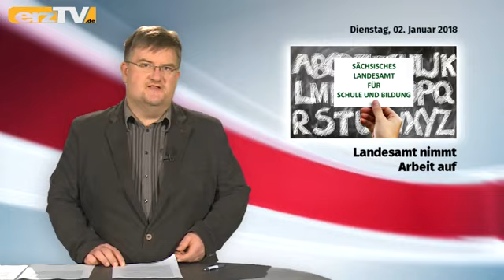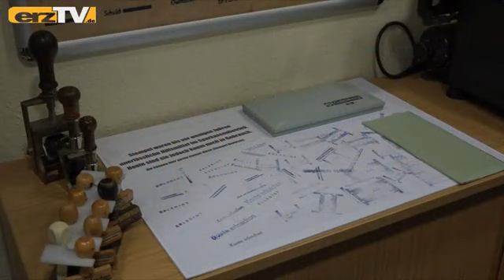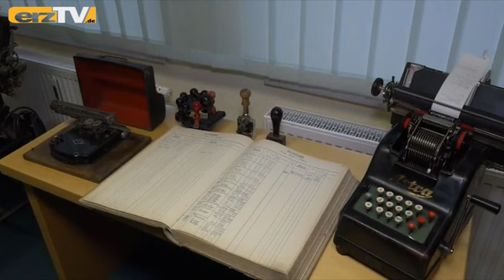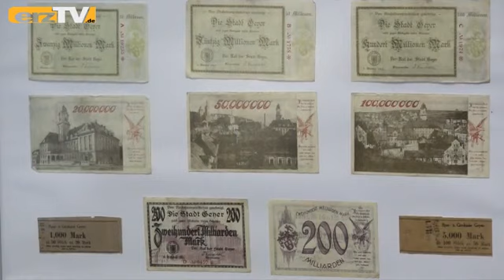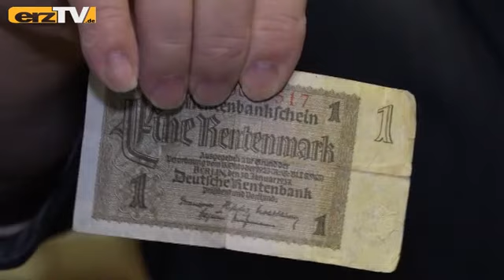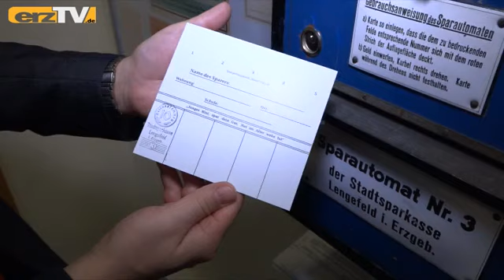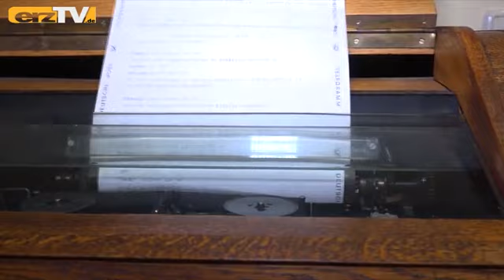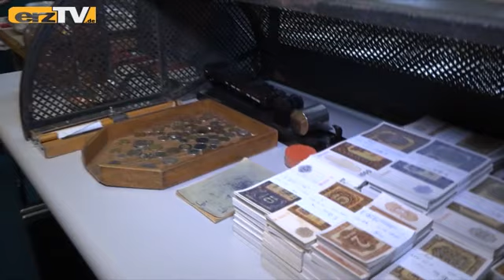erzTV KOMPAKT zeigt Neujahr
BEIERFELD: Es ist alle Jahre das gleiche Bild: Zum Jahreswechsel müssen Polizei, Rettungs- und Hilfsdienste besonders oft ausrücken. Auch in der vergangenen Neujahrsnacht wieder. Autos brannten, Böller wurden mutwillig auf Balkone geworfen. Bilder und Berichte davon hält die erste Ausgabe des Nachrichtenmagazins erzTV KOMPAKT am Dienstag bereit.
Neben den Veranstaltungstipps sind das ebenfalls Themen der Sendung: Knallen und Löschen: Einsatzkräfte in Silvesternacht; Tippen und Buchen: Aus dem Sparkassenarchiv; Driften und Punkten: Das war die Erze 2017.